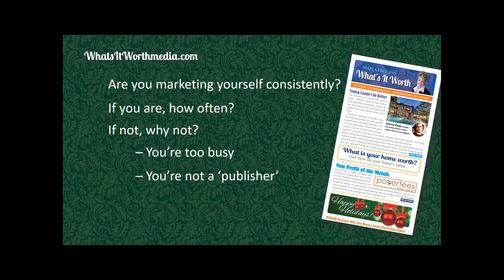What's It Worth Media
Find out about our amazing newsletters for real estate agents... everything you need to turn your prospects into GOLD!